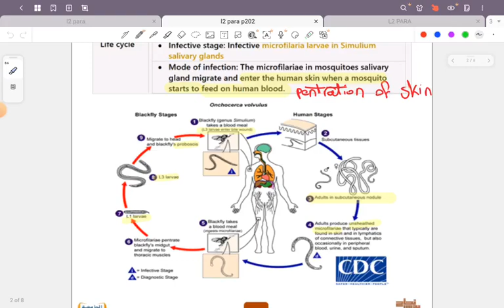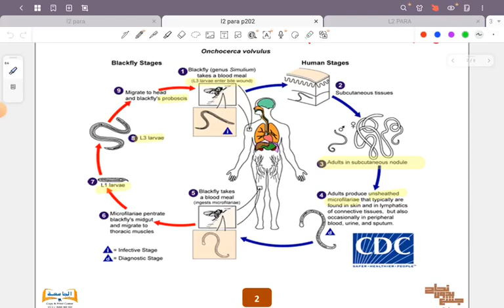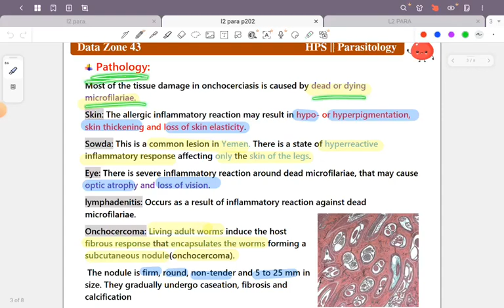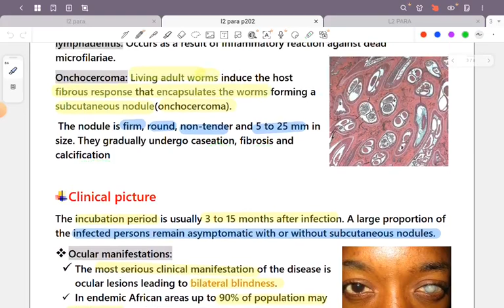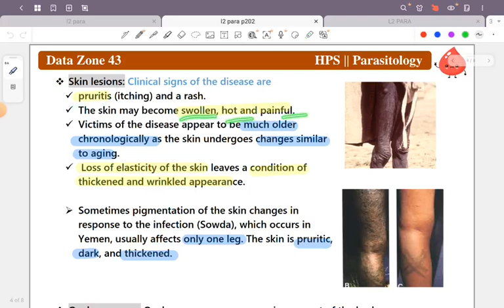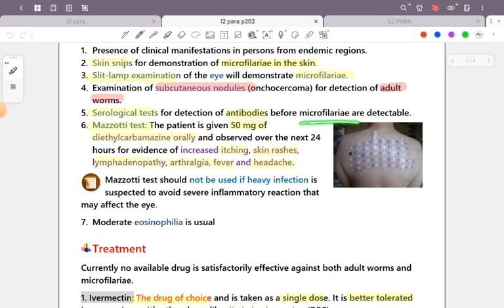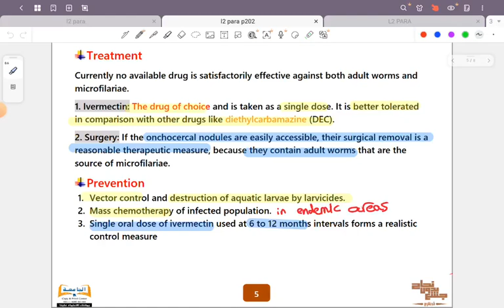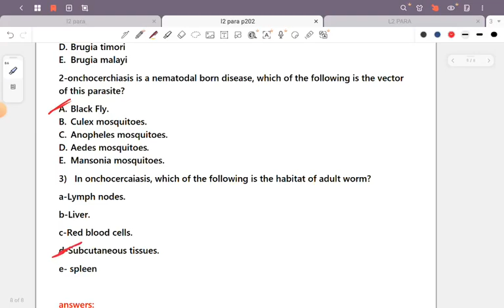L2 para part2 (HPS 43)